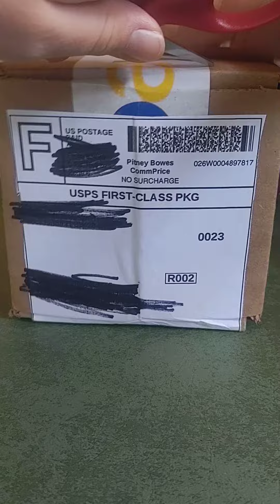GREEN PUFFLE UNBOXING JAMES